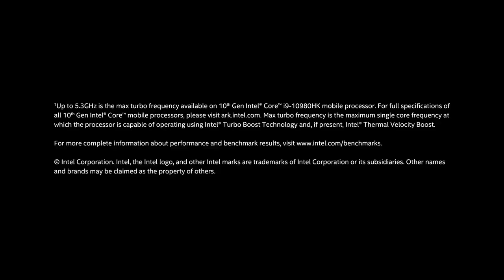Amazon University Esports - LoL | Day 4 Game 4 (Fuori al 1° Turno vs Aesport Polimi)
La competizione universitaria Amazon University Esports torna anche nel 2021! Non perdere le live ogni lunedì e giovedì dalle 19 su